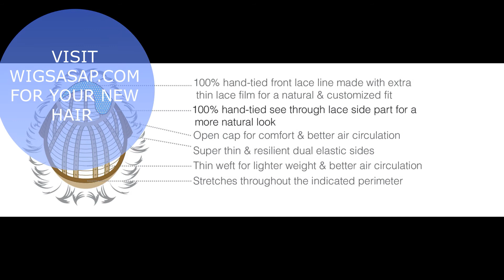BLAZE ESTETICA WIGS COLOR RH1488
BLAZE ESTETICA WIGS RH1488
WIGSASAP.COM
Long, texturized waves make Blaze a beautifully versatile style. Go from casual and carefree to chic and polished. Her lace front with lace part means you'll enjoy off-the-face styling with a natural looking hairline and realistic scalp.